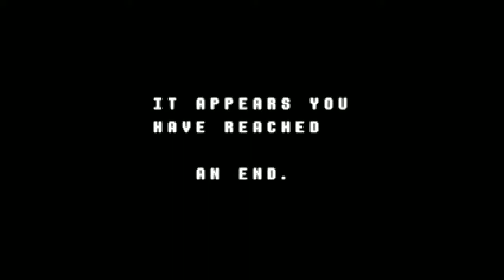Beating Jevil in Deltarune Chapter 1!